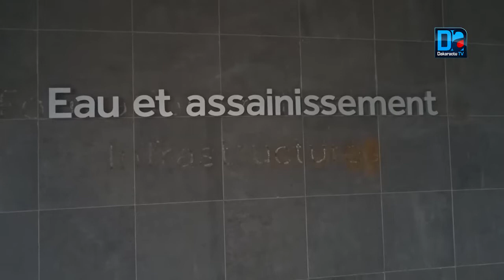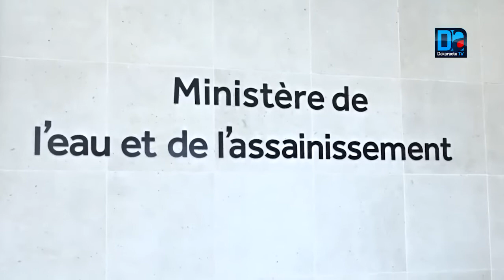Grève des Travailleurs de la SDE : « Nous sommes toujours en phase de discussion et nous comptons